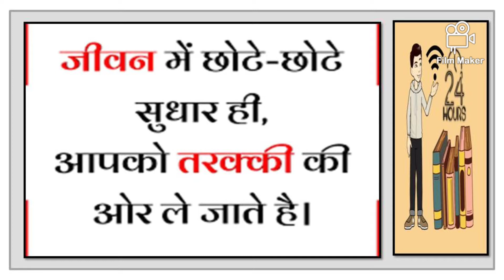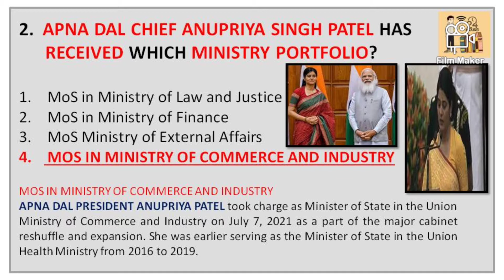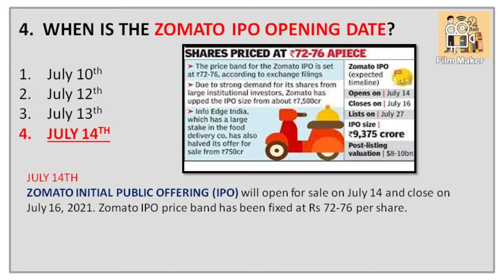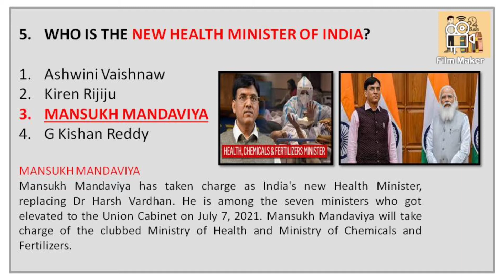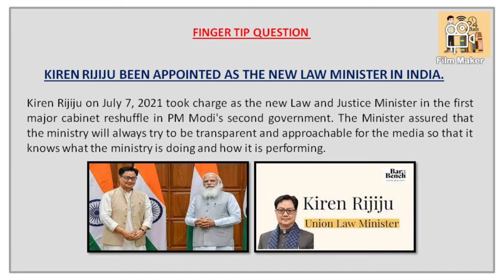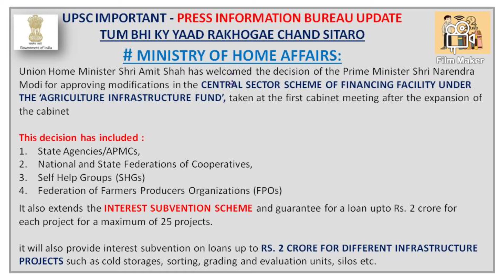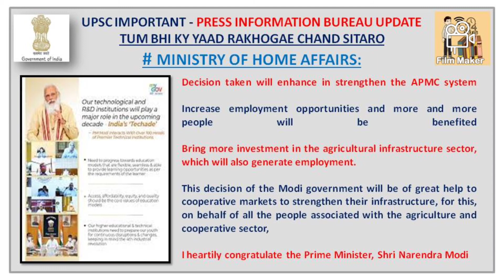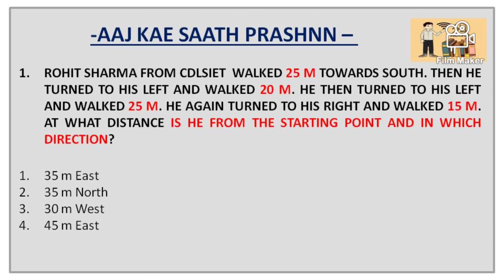09 / JULY / 2021 CURRENT AFFAIRS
09/JULY/2021
Daily Current Affairs By Fi24

For more updates you can visit & Join our,

Team Fi24